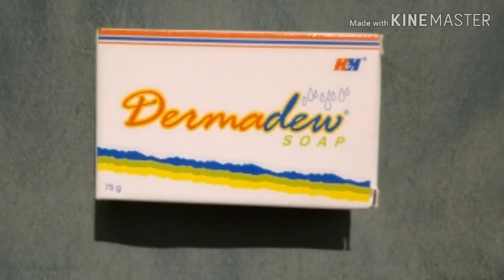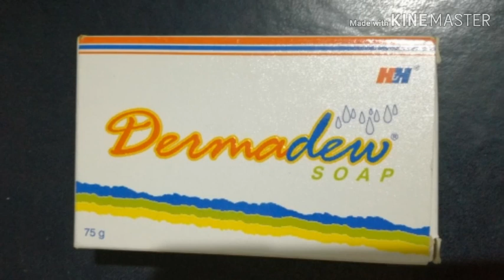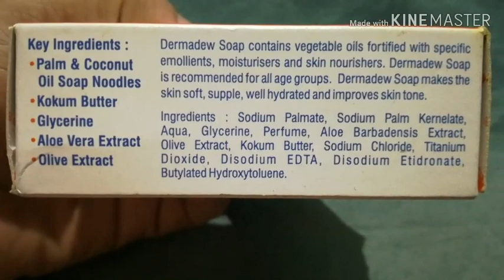DERMADEW SOAP- BEST SOAP FOR SKIN ALLERGIC PERSONS// Nimz Favourites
Dermadew soap- anti allergic soap

Rs-. 142